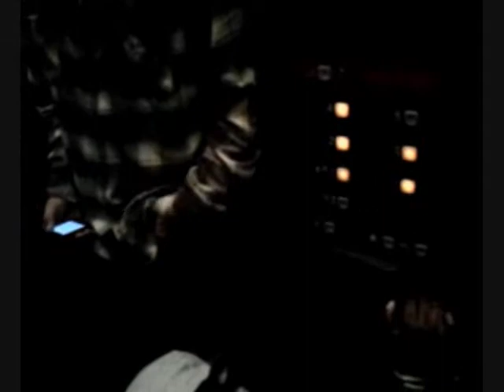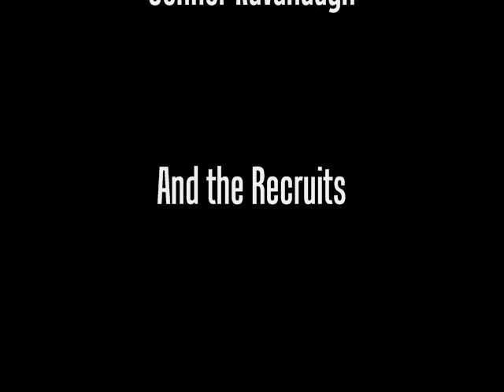9 Guys Stuck in an Elevator!!!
9 football players stuck in an elevator in Portland Oregon for over an hour !!! Deshawn Shead, DJ McCarthy, Keitrell Anderson, Quinn Stewart, Connor Kavanaugh